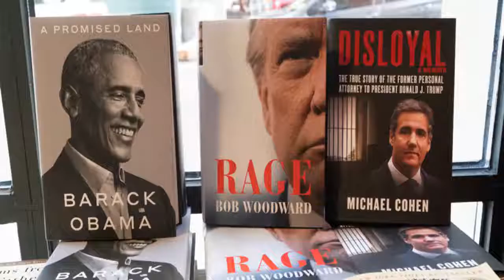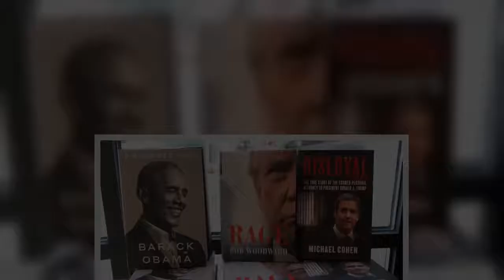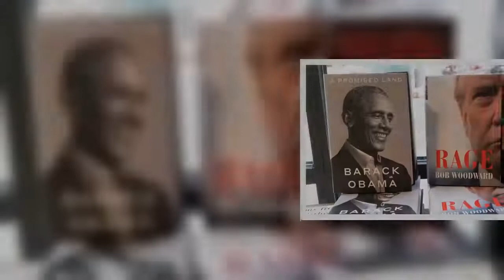«Ξεπουλάνε» τα απομνημονεύματα του Ομπάμα – 1,7 εκατ. αντίτυπα την πρώτη εβδομάδα κυκλοφορίας στη Βό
«Τρελές» πωλήσεις -από τις υψηλότερες για μη λογοτεχνικά βιβλία - καταγράφουν τα απομνημονεύματα του Μπαράκ Ομπάμα στη Βόρεια Αμερική, όπου την πρώτη εβδομάδα κυκλοφορίας τους διατέθηκαν από τα βιβλιοπωλεία πάνω από 1,7 εκατ. αντίτυπα!   Είναι χαρακτηριστικό ότι σχεδόν αντίστοιχο αριθμό αντιτύπων είχαν πουλήσει αθροιστικά οι αυτοβιογραφίες των δύο άμεσων προκατόχων του Ομπάμα στον προεδρικό θώκο των ΗΠΑ. Η ζήτηση ήταν τόσο μεγάλη,  που ανάγκασε τον εκδοτικό οίκο Crown να αυξήσει την πρώτη έκδοση στα 4,3 εκατ. αντίτυπα από 3,4 που προγραμμάτιζε αρχικά. Στα αντίτυπα που διατέθηκαν περιλαμβάνονται τα ηχητικά και τα ψηφιακά βιβλία.  ΣΧΕΤΙΚΑ ΑΡΘΡΑ   Ο Μπαράκ Ομπάμα έδινε συνέντευξη και όλοι έπαθαν... παράκρουση με τον καναπέ του σαλονιού του -Καμία σχέση με ό,τι φαντάζονταν [εικόνες]  ΖΩΗ   25|11|2020 | 09:12   Μπαράκ Ομπάμα: Αποκαλύπτει τον λόγο που δεν θα δούμε ποτέ τη Μισέλ με μαγιό  ΚΟΣΜΟΣ   24|11|2020 | 19:56   Πολύτιμος σύμβουλος και «ασπίδα» για τον Μπάιντεν ο Μπαράκ Ομπάμα; Ή μήπως ...